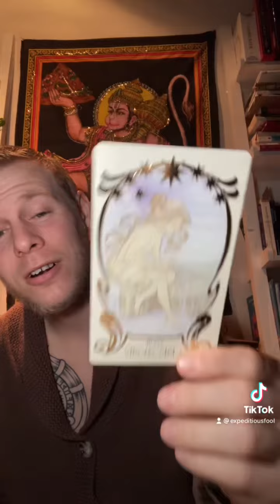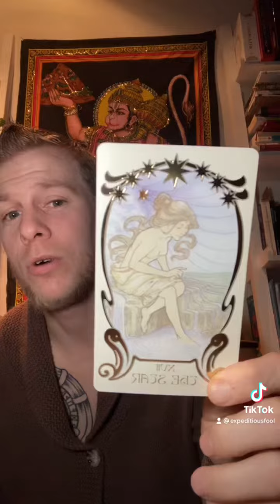The Key To Manifestation! Lightworker Card Pull 2-27-22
At Expeditious Fool there are:
No judgments
Complete Compassion
100% Accountability
RESULTS!!!